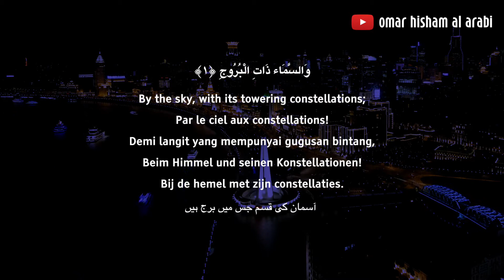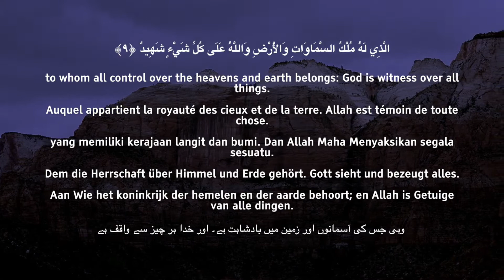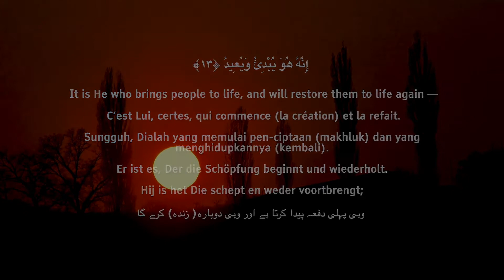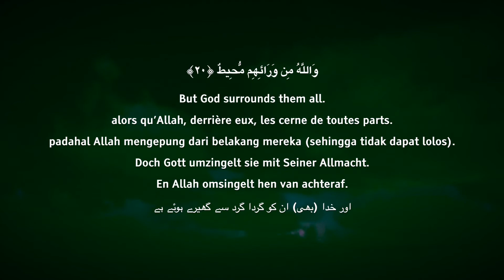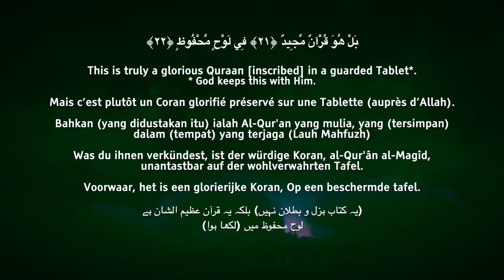Quran - Surah Al-Buruj - Omar Hisham Al Arabi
Soera 85 – Al-Buruj – De Sterrenstelsels – البروج

Bij de hemel vol sterrenbeelden!
Bij de aangezegde dag!
Bij een getuige en wat getuigd wordt!